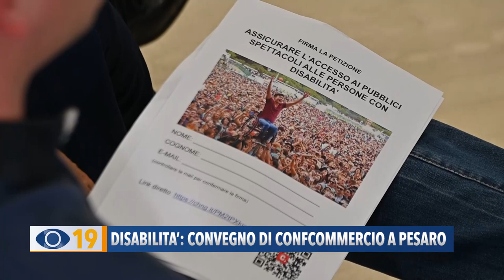Disabilità: convegno di Confcommercio a Pesaro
Confcommercio Marche Nord è da sempre attenta a tematiche importanti come la disabilità e nei giorni scorsi ha organizzato un convegno per parlare della proposta di legge che vuole colmare un vuoto normativo, a proposito della disciplina dell’ingresso dei disabili a concerti, spettacoli ed eventi sportivi.